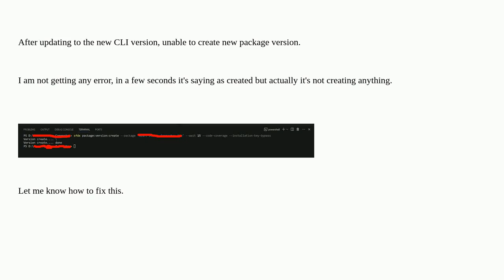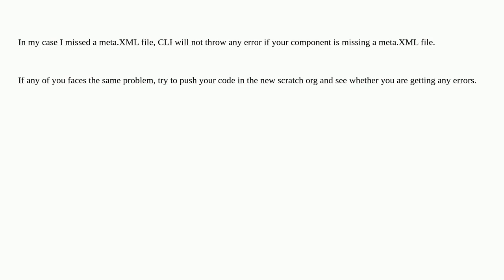Salesforce: Issue in new CLI command, package version create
Issue in new CLI command, package version create

A special thanks goes out to the awesome community

  managed-package salesforcedx salesforcedx-cli 2gp